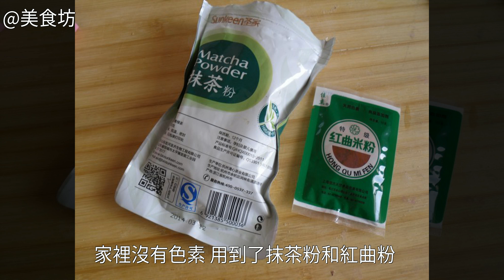聖誕餅乾的家常做法聖誕餅乾怎麼做好吃 聖誕餅乾的詳細做法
聖誕餅乾的做法,聖誕餅乾怎麼做好吃,聖誕餅乾的家常做法聖誕餅乾怎麼做好吃 聖誕餅乾的家常做法 聖誕餅乾的做法